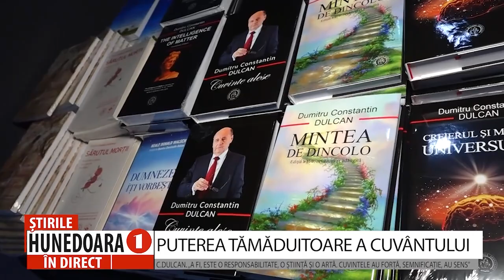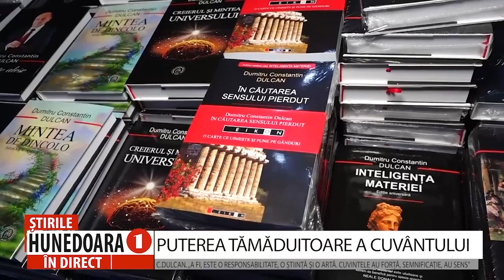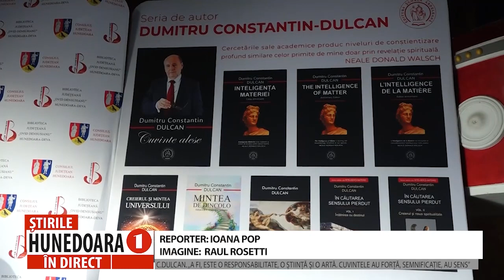PUTEREA TĂMĂDUITOARE A CUVÂNTULUI C.DULCAN. „A FI, ESTE O RESPONSABILITATE, O ȘTIINȚĂ ȘI O ARTĂ.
PUTEREA TĂMĂDUITOARE A CUVÂNTULUI
C.DULCAN. „A FI, ESTE O RESPONSABILITATE, O ȘTIINȚĂ ȘI O ARTĂ. CUVINTELE AU FORȚĂ, SEMNIFICAȚIE, AU SENS”
         Duminică, 12 noiembrie, Biblioteca Județeană „Ovid Densusianu” Hunedoara - Deva cu sprijinul Consiliului Județean Hunedoara a organizat, la Teatrul de Artă din Deva, conferința binecunoscutului medic neurolog, profesor Dumitru Constantin-Dulcan, având drept subiect „Puterea vindecătoare a cuvântului”. La eveniment a participat un public numeros,
cărțile și conferințele distinsului medic neurolog bucurându-se, în ultimii 30 de ani, de un succes impresionant.